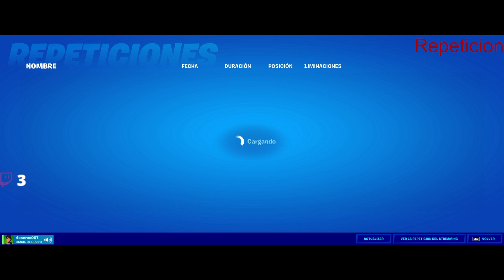coge fruta de retoños de la realidad